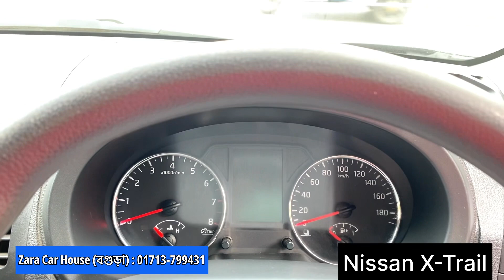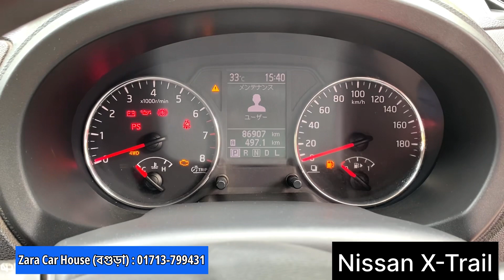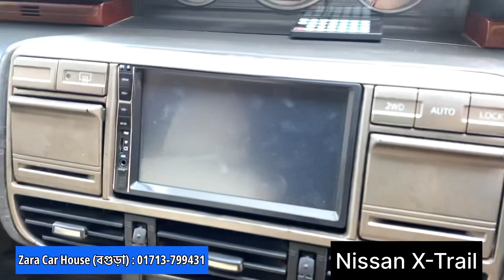(006) Jeep গাড়ির মেলা । অল্প টাকায় গাড়ি কিনুন । Zara Car House : 01713-799431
Zara Car House (বগুড়া) : 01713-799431